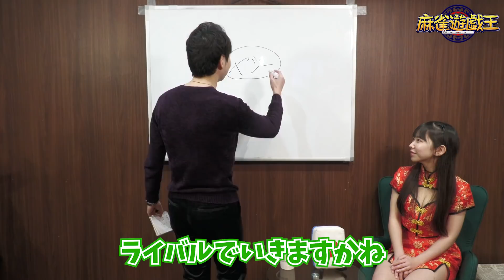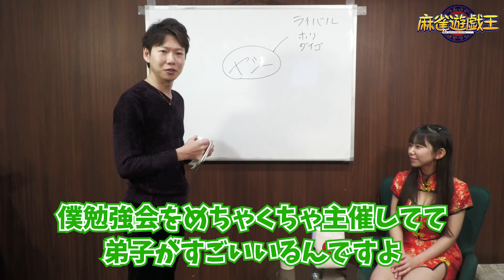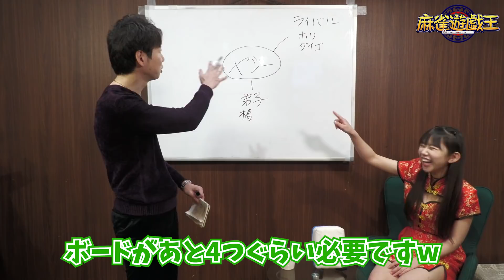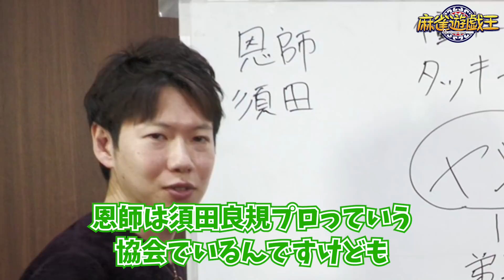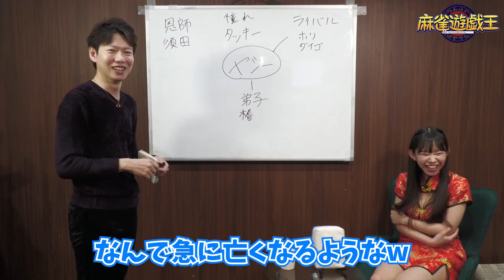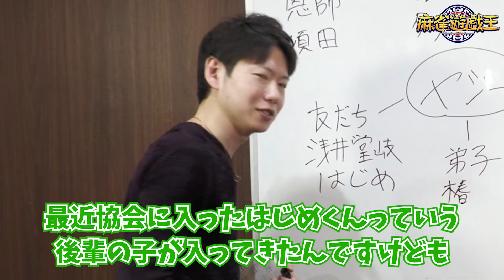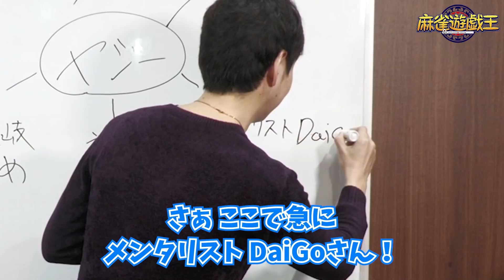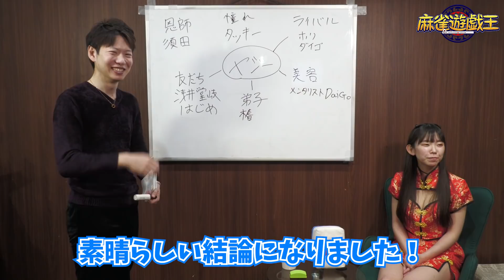【相関図】矢島亨プロの交友関係を教えてもらいました！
■ゲスト
日本プロ麻雀協会
矢島亨

大和田秀樹

■渋谷ABEMAS